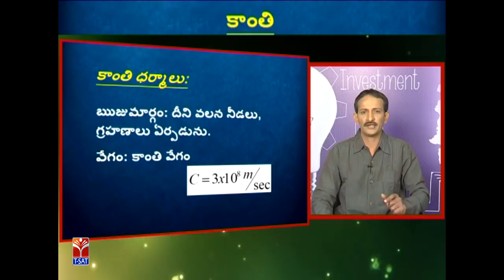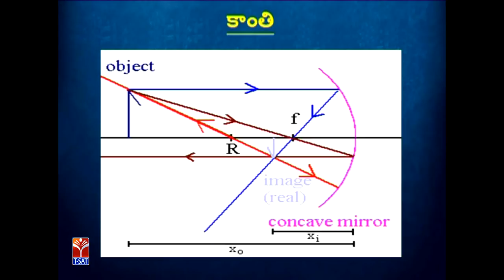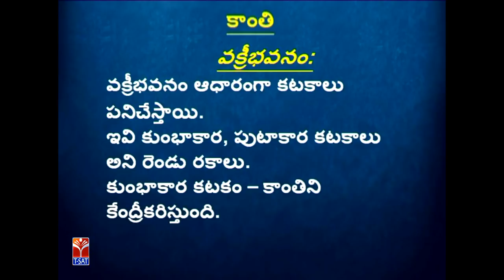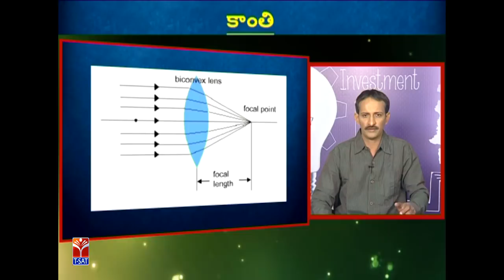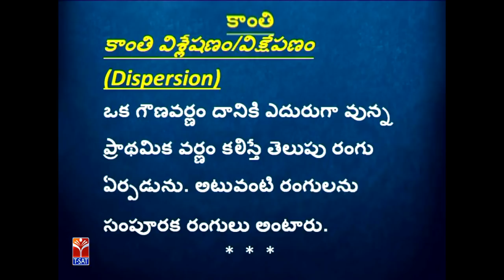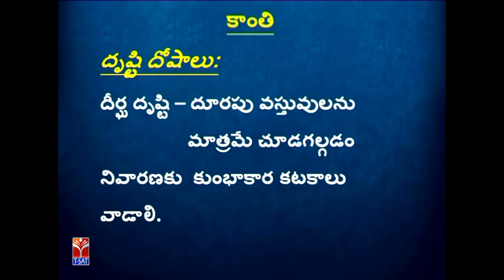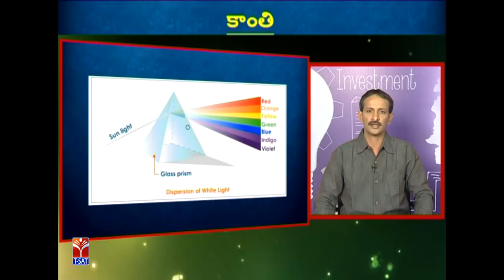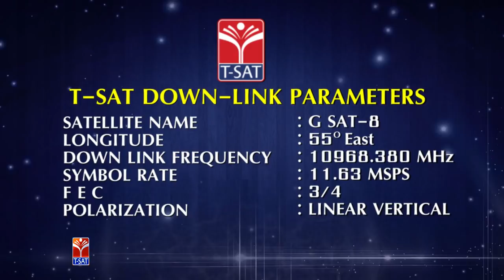TSPSC - Police || General Science - Light || Ade Satyanarayana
SoFTNET T-SAT || TSPSC - Police || General Science - Light || Ade Satyanarayana